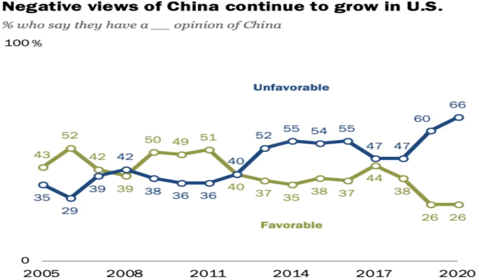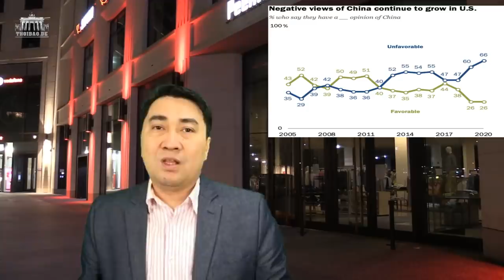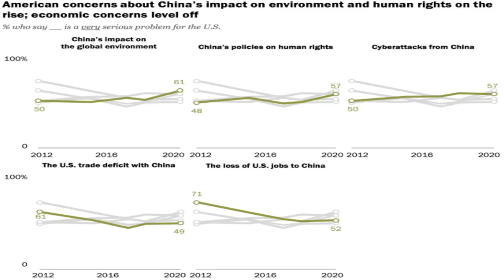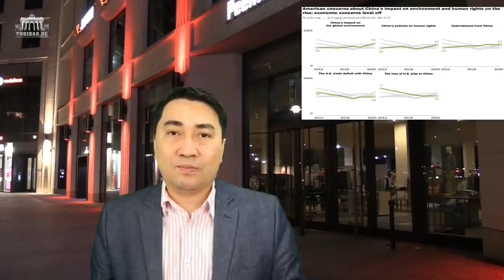TQ thiếu bạn và “đơn độc”